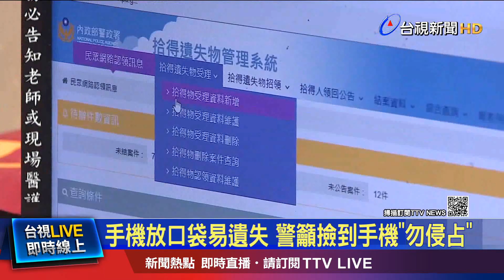天天有人掉手機 南屯警:周圍景點.人潮多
現代人手機不離身，但不小心遺失手機的人也很多! 台中南屯區警方，光是今年已經接獲238件拾獲手機的報案，換算下來，等於天天都有人撿到手機！警方表示，可能是因為南屯區這邊，很多宮廟、市場和老街，人潮很多，加上很多民眾都會習慣把手機放在褲子口袋；或者機車前方的置物箱內，騎車遇上路不平或窟窿，一震手機就很容易遺失！